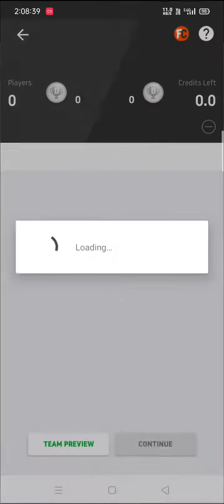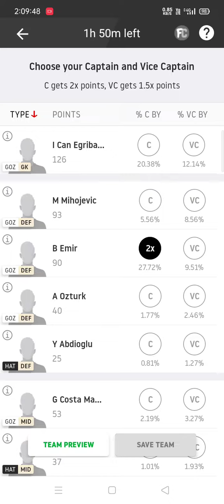GOZ vs HAT | Dream11 football team prediction | Turkish league